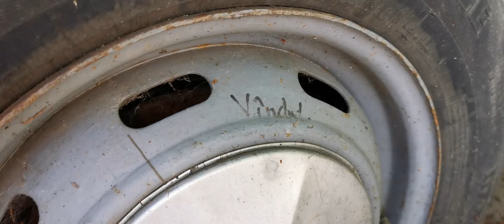Short Dacia 1300 epavă, o ultima relicva " pe strazi ".